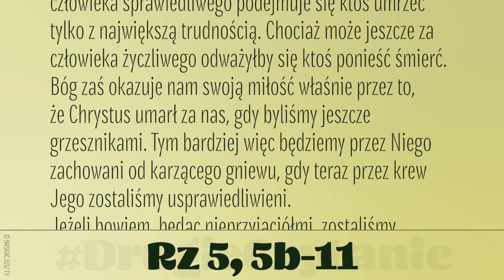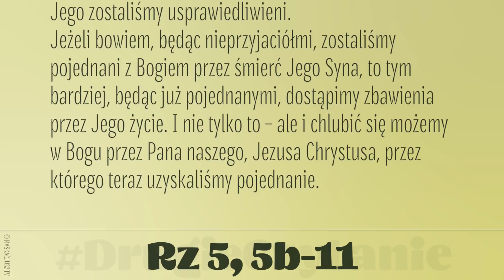DrugieCzytanie | 28 czerwca 2019 | (Rz 5, 5b-11)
(Rz 5, 5b-11)
Czytanie z Listu Świętego Pawła Apostoła do Rzymian
Bracia:
Miłość Boża rozlana jest w sercach naszych przez Ducha Świętego, który został nam dany. Chrystus bowiem umarł za nas, jako za grzeszników, w oznaczonym czasie, gdy jeszcze byliśmy bezsilni. A nawet za człowieka sprawiedliwego podejmuje się ktoś umrzeć tylko z największą trudnością. Chociaż może jeszcze za człowieka życzliwego odważyłby się ktoś ponieść śmierć.
Bóg zaś okazuje nam swoją miłość właśnie przez to, że Chrystus umarł za nas, gdy byliśmy jeszcze grzesznikami. Tym bardziej więc będziemy przez Niego zachowani od karzącego gniewu, gdy teraz przez krew Jego zostaliśmy usprawiedliwieni.
Jeżeli bowiem, będąc nieprzyjaciółmi, zostaliśmy pojednani z Bogiem przez śmierć Jego Syna, to tym bardziej, będąc już pojednanymi, dostąpimy zbawienia przez Jego życie. I nie tylko to – ale i chlubić się możemy w Bogu przez Pana naszego, Jezusa Chrystusa, przez którego teraz uzyskaliśmy pojednanie.